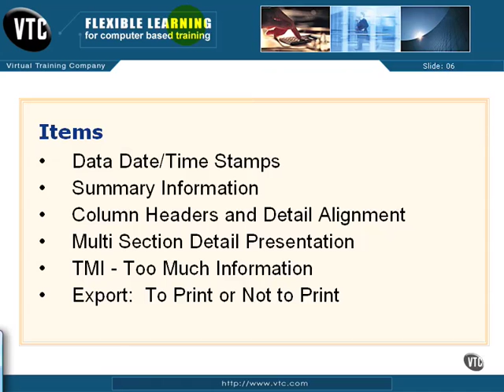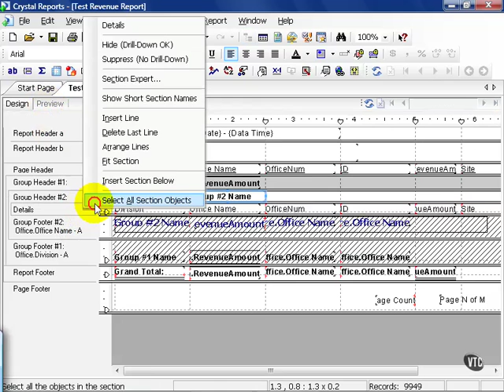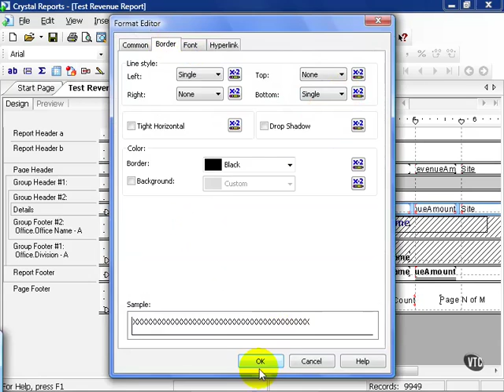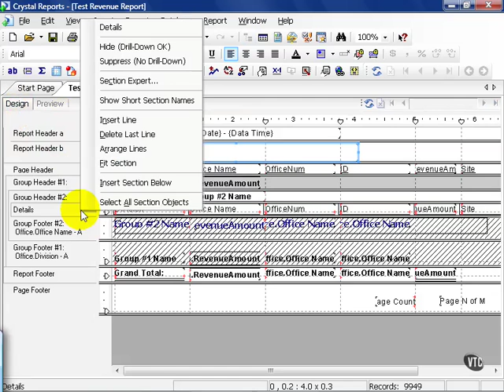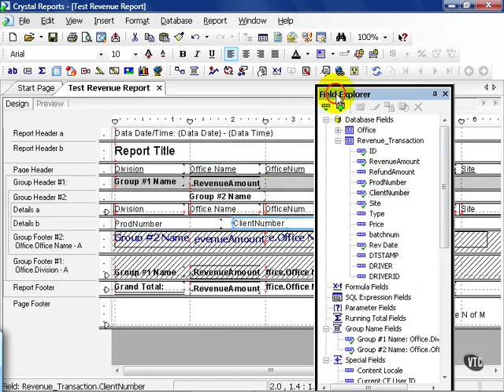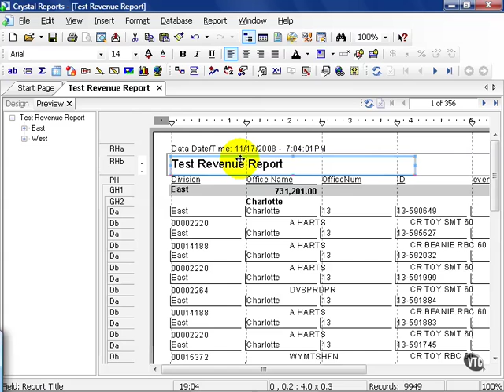40 Crystal ReportsXI Design a Report Beyond the Basics 2 Design Tips pt 2